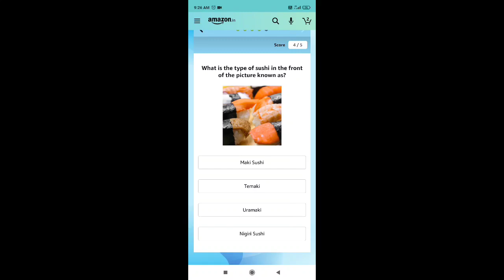Amazon Quiz Answers Today | Win Havells Prolife Digi 1230 Watt Air Fryer | 17 November 2020